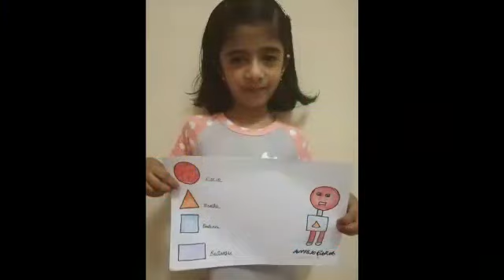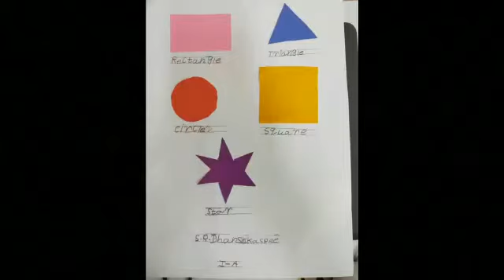Mathematics Shapes activity by Class 1